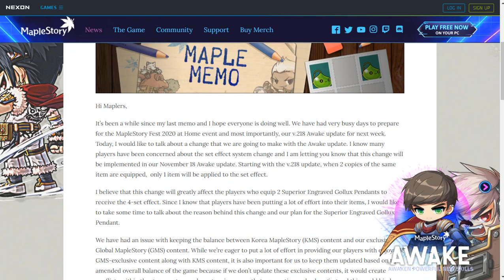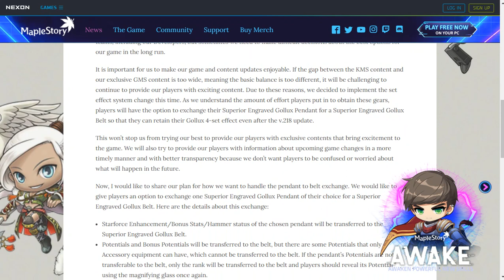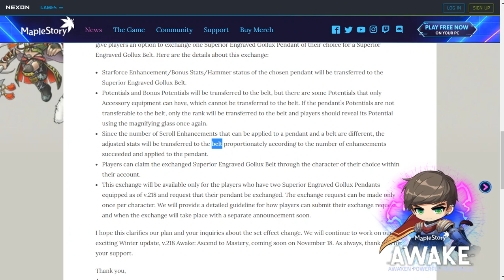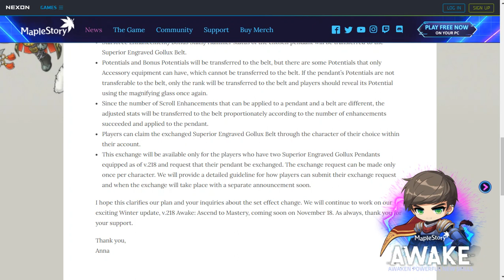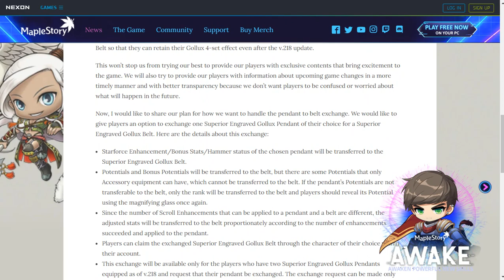【GMS】贝勒德套装效果调整